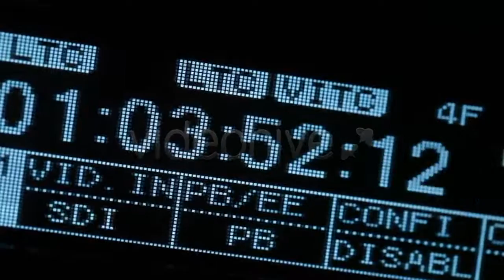Girl Works At The Computer - (people) | Stock Footage Mega Pack +40 items